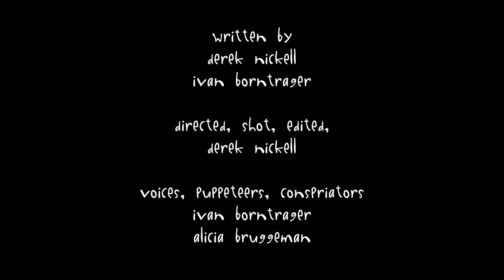Rough Socks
Two socks struggle to conceive a child and turn to "alternative" forms of conception.